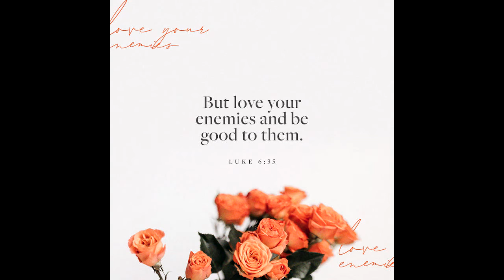Bet On It from High School Musical 2 | Cover by Kidinadinosuit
HELLO AND WELCOME TO ANOTHER VIDEO! WHERE TODAY I SING BET ON IT FROM HIGH SCHOOL MUSICAL 2!! AS ALWAYS, GOD BLESS! AND HAVE A WONDER-TASTIFUL DAY/NIGHT! AND GOODBYE!!
 But love your enemies, and do good, and lend, expecting nothing in return, and your reward will be great, and you will be sons of the Most High, for he is kind to the ungrateful and the evil. Be merciful, even as your Father is merciful. Luke 6:35-36 ESV
GOODBYE!